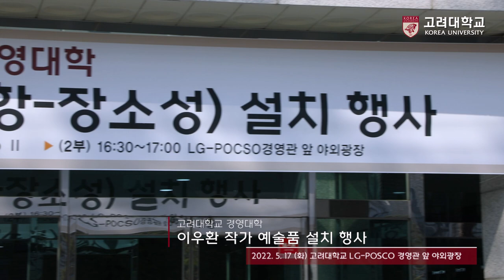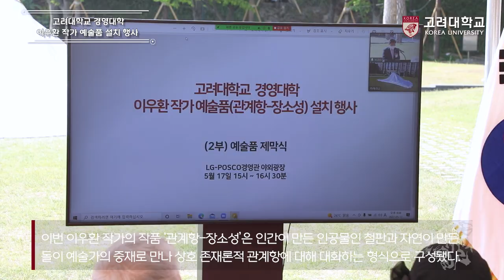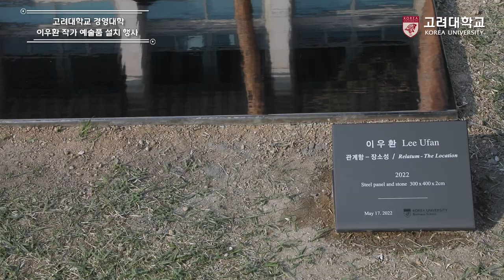[고려대학교 Korea University] 경영대학 이우환 작가 예술품(관계항-장소성) 설치 행사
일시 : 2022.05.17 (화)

장소 : 고려대학교 LG-POSCO 경영관 앞 야외광장

내용 : 경영대학 이우환 작가 예술품(관계항-장소성) 설치 행사